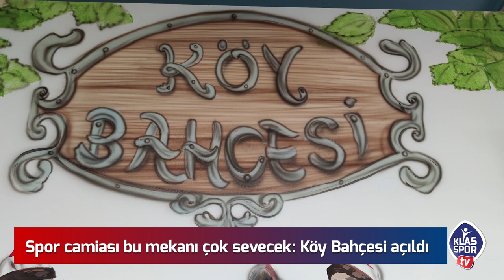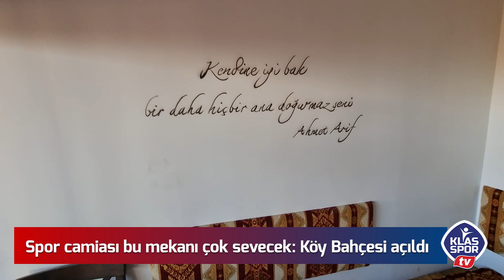Spor camiası bu mekanı çok sevecek. Metin Akyüz, Köy Bahçesini açtı...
Ankaragücü eski başkan vekili Metin Akyüz'ün Bağlıca'da açtığı Köy Bahçesi'nin konuğu olduk.
Kahvaltıdan tandıra muhteşem bir menüye sahip bu güzel mekanı yakından tanımak istemez misiniz?
Buyurun Köy Bahçesi'ne...